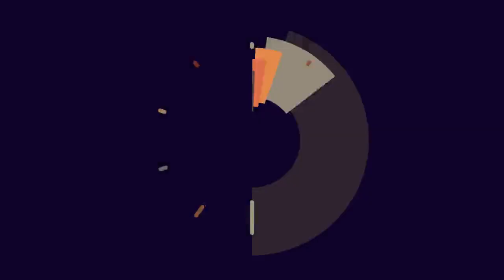Sus señorías viajan al extranjero a gastos pagados con las Cortes disueltas